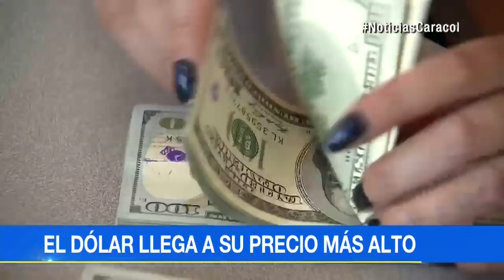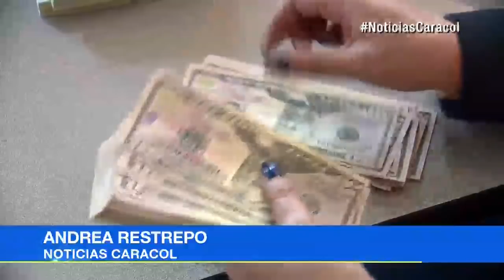El dólar sigue en alza y afectará a viajeros y compradores en época navideña | Noticias Caracol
Según los expertos, estas condiciones hacen que se deban ajustar los bolsillos de los viajeros y de los compradores para la temporada navideña que se avecina.